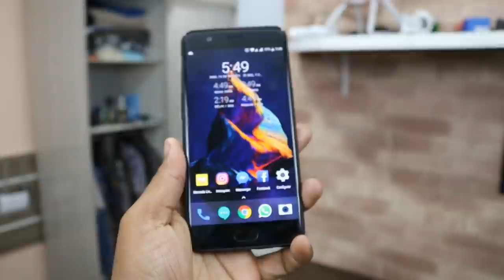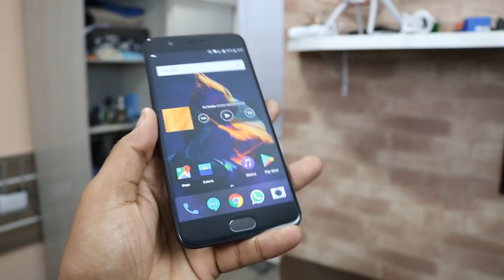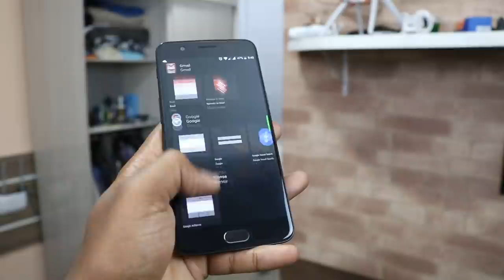EU TESTEI e CHEGUEI A UMA CONCLUSÃO - ONEPLUS 5